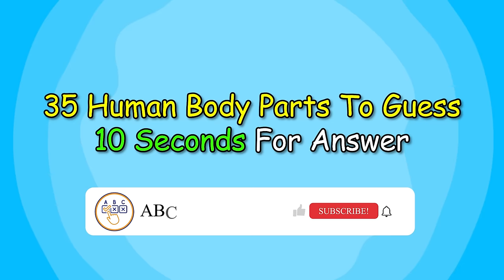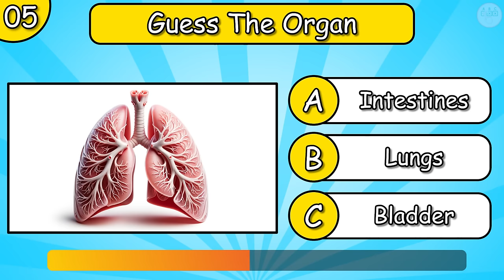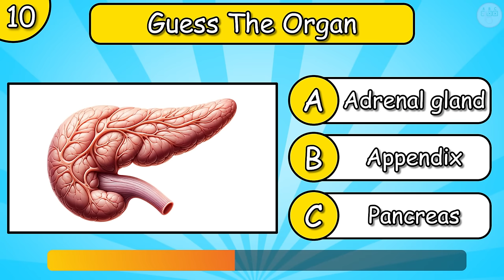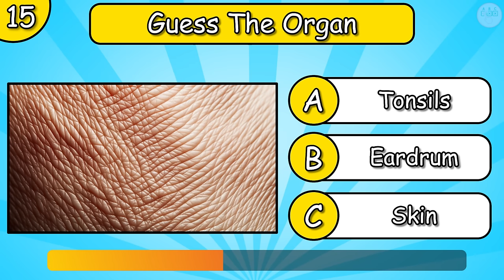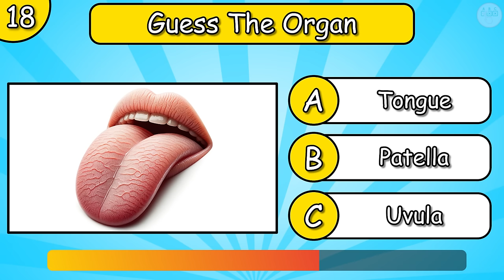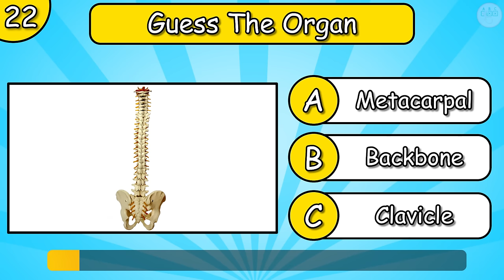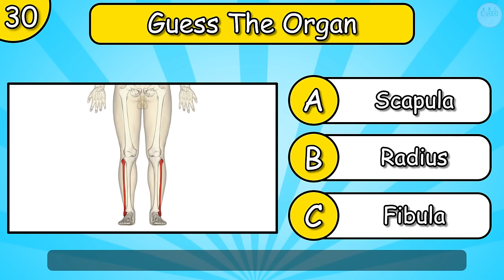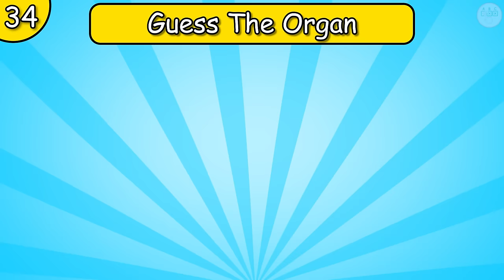How Many Human Body Parts Can You Guess?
Welcome to my General Knowledge Quiz on Human Organs, Body Parts, and Muscles! In this quiz, I've prepared a series of intriguing questions that will test your knowledge of the human body. Each question features a clear and medically accurate image, designed to be as realistic and non-disturbing as possible. Your challenge is to identify the specific organ, bone, or muscle depicted in the image.

As you progress through the quiz, you'll encounter a variety of questions covering different aspects of the human body. Some may be well-known, while others might require a keen eye for anatomical details.

Whether you're a medical enthusiast, a biology buff, or simply curious about the amazing machinery that is the human body, this quiz is for you. It's a fun and educational way to test and expand your knowledge of our intricate anatomy.

So, are you ready to dive into the world of human organs and body parts? Let's get started, and may the best anatomist win!